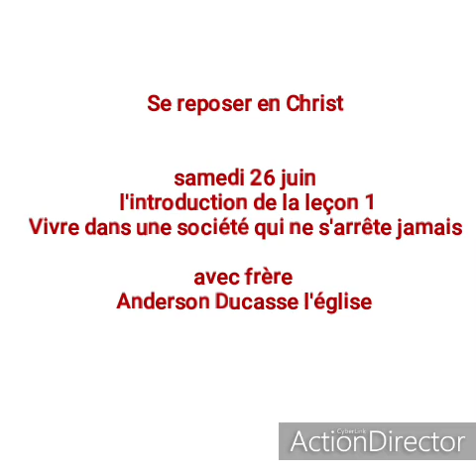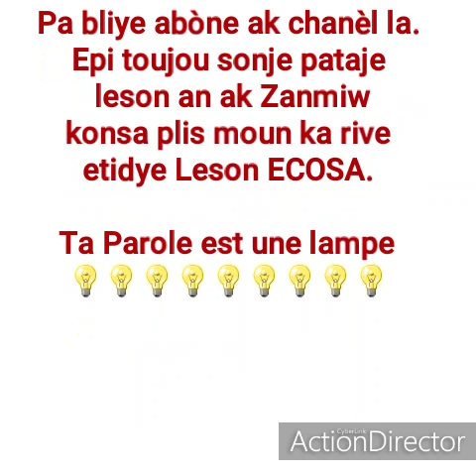lecon 1: vivre dans une société qui ne s'arrête jamais.26 juin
Se reposer en Christ